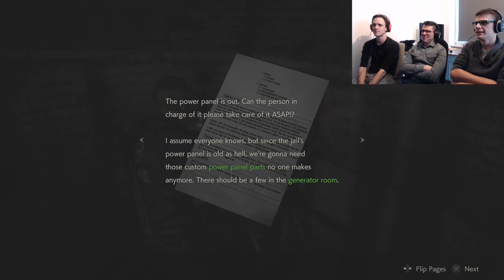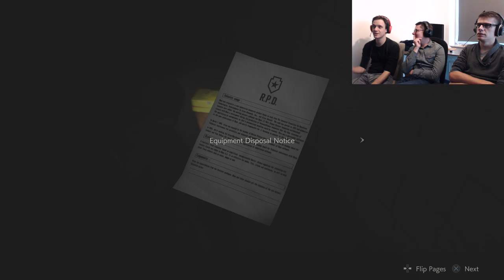Resident Evil 2 Remake EP06 - G Dogs - Group Therapy [PS4 PRO]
We take another shot or 100 at our first RE2 bossfight and manage to save a few bullets this time. But what awaits us in the parking garage?